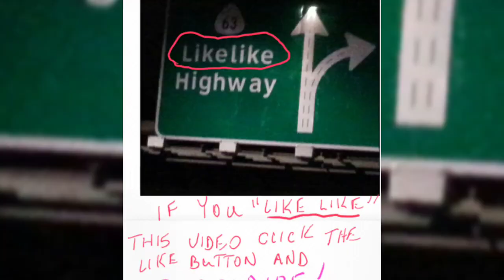CREED III -- Trinidad the Island Man's movie review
Trinidad the Island Man's movie review of  Creed III;  Adonis Creed must come out of retirement when a person from his past threatens to disrupt his life, his family, and his legacy!"